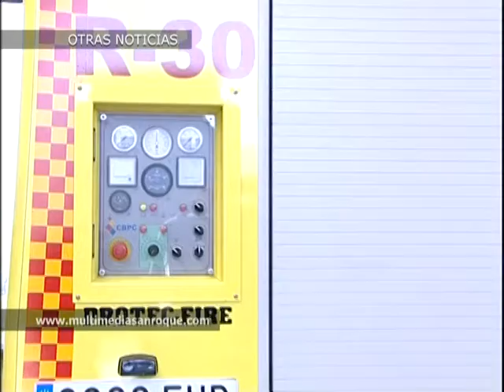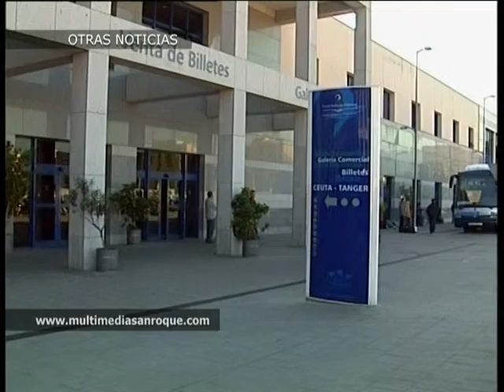INFORMATIVO MIERCOLES 12 SEPTIEMBRE 2012 PARTE3